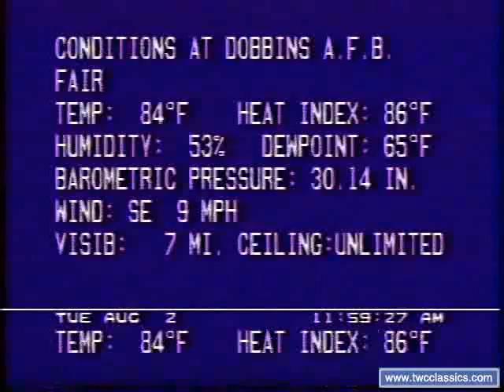Weather Channel Local Forecast 1988